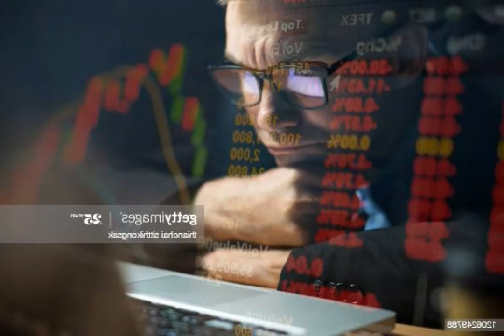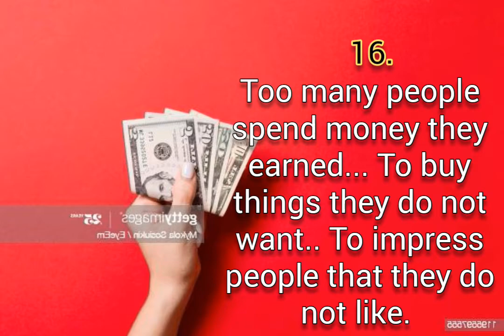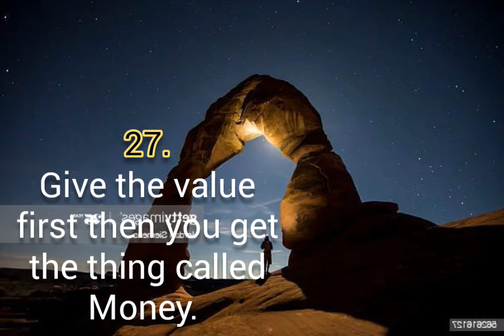30 Latest Financial Motivational Quotes For Students| Study motivation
Hello friends, this video presents 30 financial motivational quotes for study. Which are more useful for demotivated and separated student.
motivational is part of success.
motivational quotes
inspiration quotes
study motivation
keep reading
keep learning
keep growing

Song -- Michele McLaughlin -my life with you.